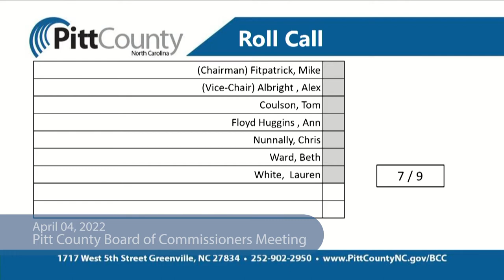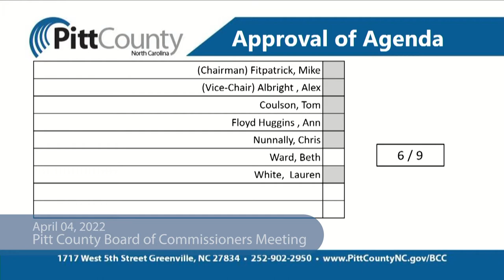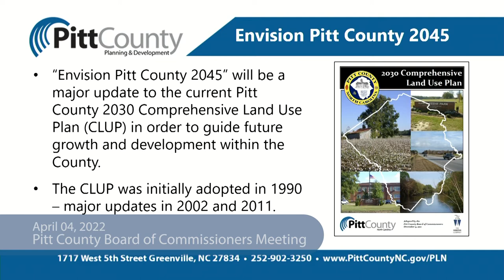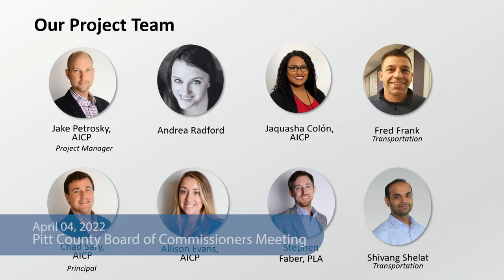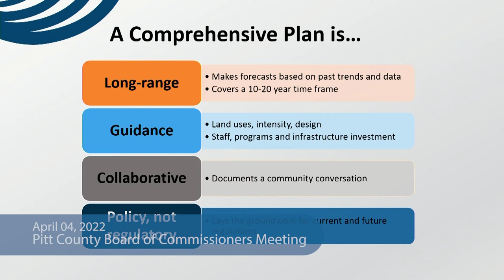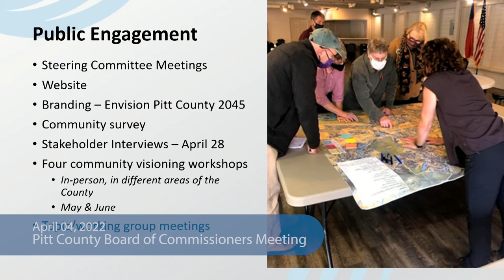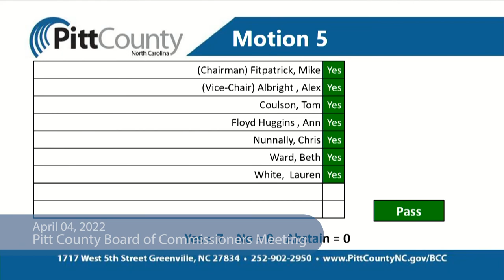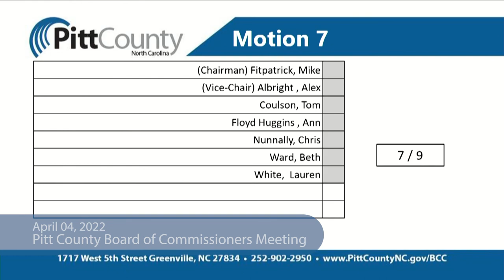04042022 Pitt County Board of Commissioners Meeting